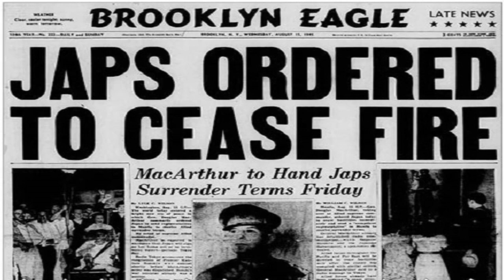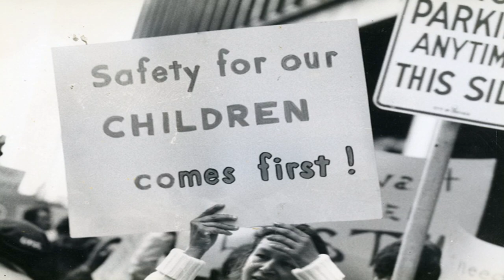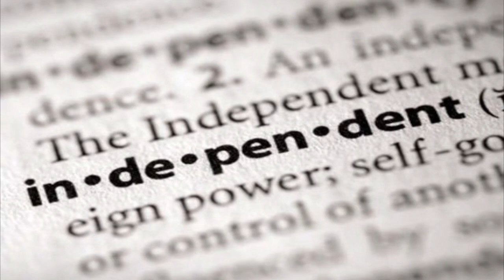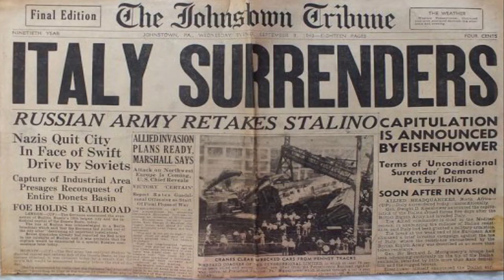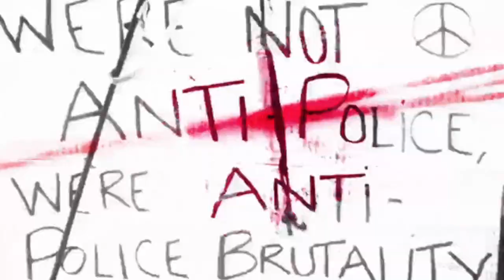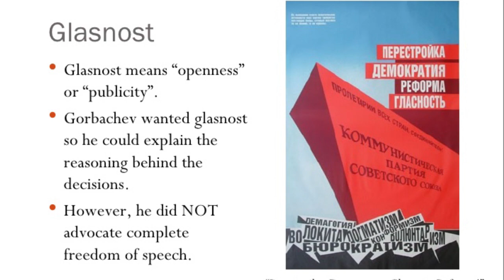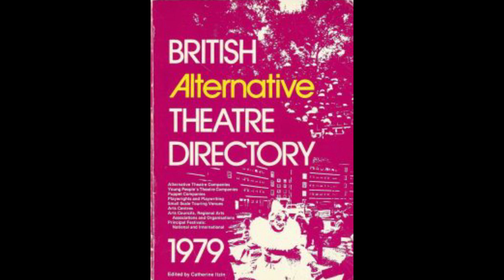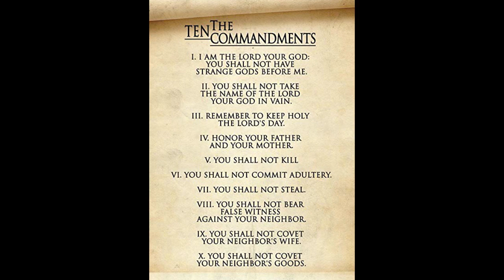Cinema: A Mirror For Society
The history of motion cinema is both captivating and provoking. From being a medium for furthering propaganda to becoming one for tackling it; the world of cinema, has come a long way. WORLDWIDE!